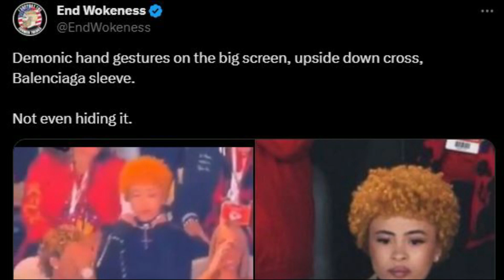Ice spice is receiving backlash for wearing this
If you want you can follow the socials